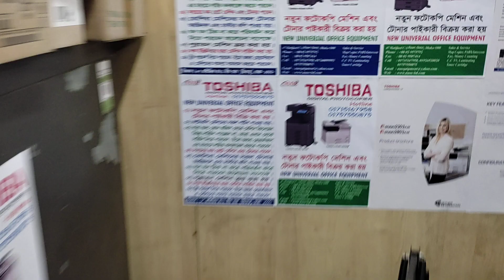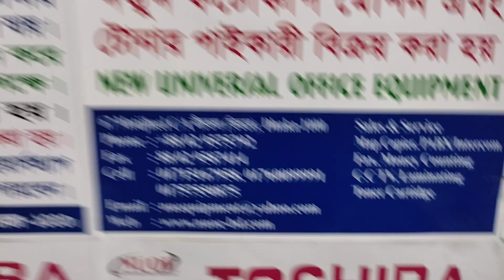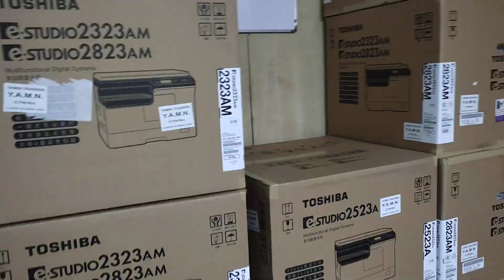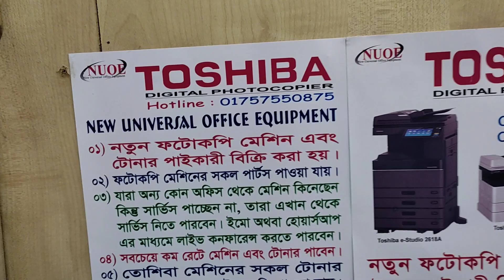Trolley 2829A Photocopy machine price in BD New universal importer wholesaler office 01757550875